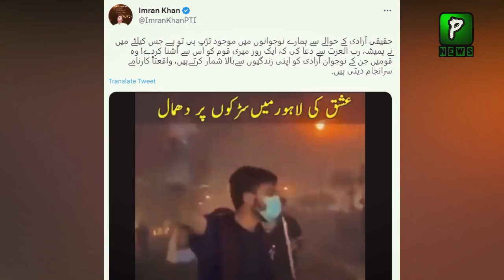Imran Khan shares the video of his workers on social media | Zaman park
Imran Khan Meeting With PTI Workers and Message For Qamar Bajwa | Imran Khan Latest News

Join Us On
ABOUT CHANNEL